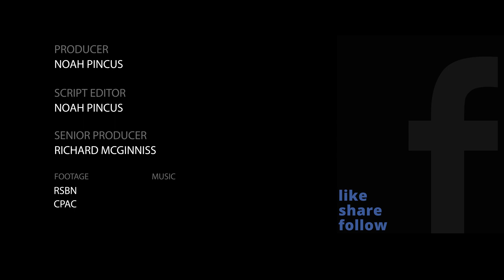Trump CPAC 2021 Highlights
Here are the best moments from former President Donald Trump's speech at CPAC 2021 in Texas.